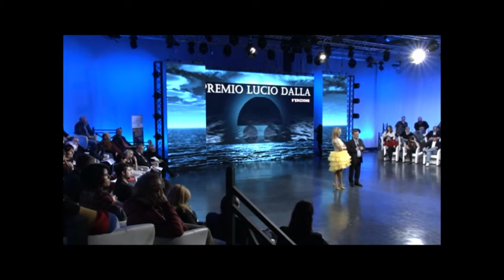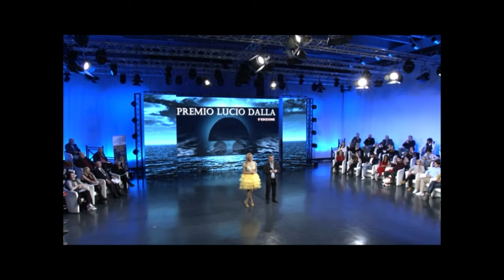PREMIO LUCIO DALLA - 9^ Edizione - Piero Cassano